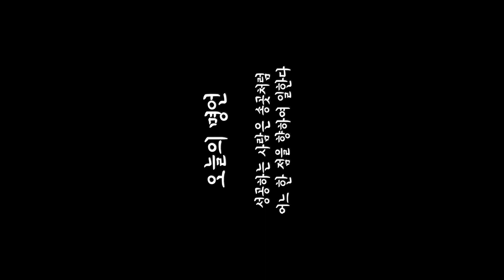korean sexy model